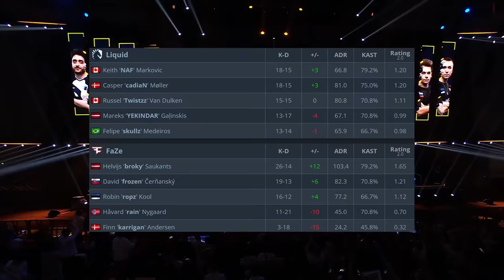PLAYOFFS! - FaZe vs Liquid - HIGHLIGHTS - IEM Chengdu 2024 l CS2